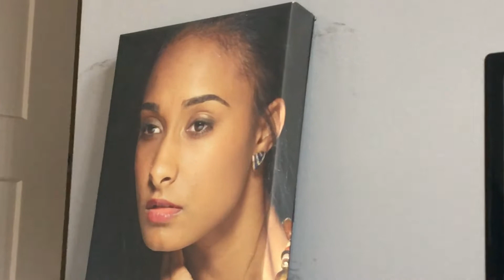HOW WE EDIT VIDEOS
This is what happens when we edit videos!